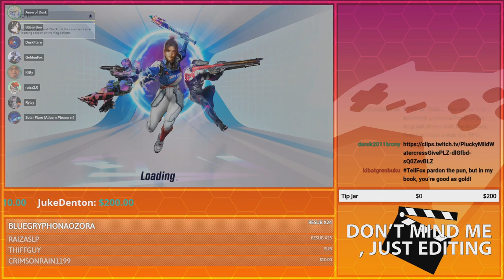Things Get Spicy~ | GoldenFox Plays Splitgate Pt. 3